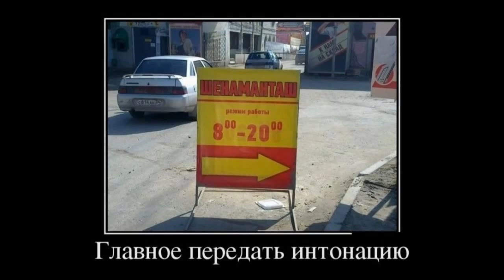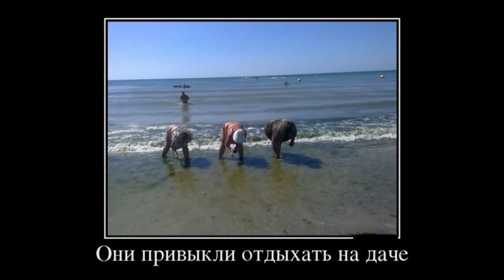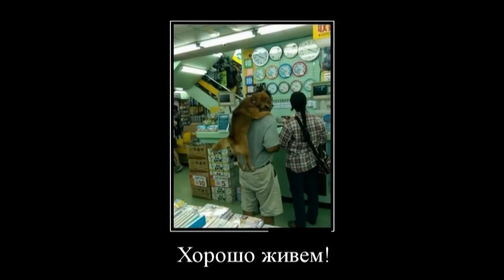Демотиваторы - приколы. Улыбнись!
Демотиваторы  приколы  - смешные  картинки с надписями  призваны вызывать смех, поднимать настроение и заряжать позитивом.
 Со своей задачей прикольные картинки  успешно справляются. и потому весьма популярны на Ютубе.

Демотиваторы со смыслом, и просто ржачные демотиваторы, без всякого смысла, смотреть одинаково  весело.

Прикольные демотиваторы про людей, смешные демотиваторы про животных, демотиваторы про девушек  -   гарантия хорошего настроения зрителей..